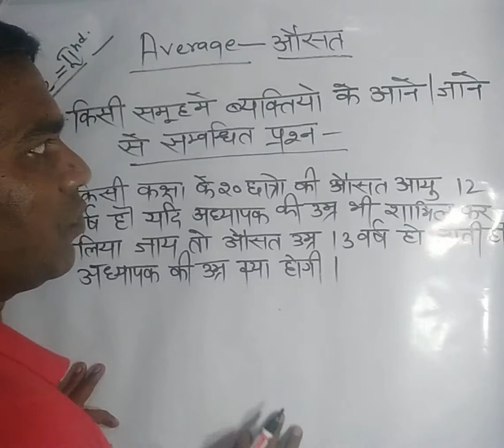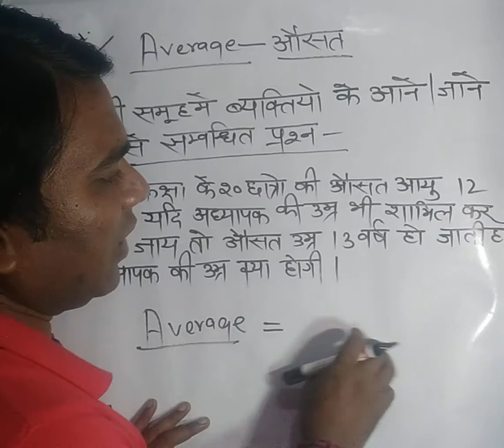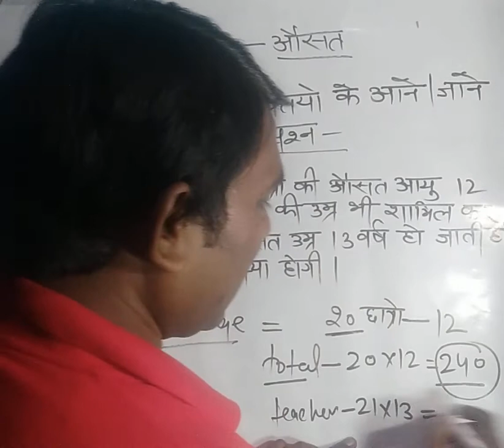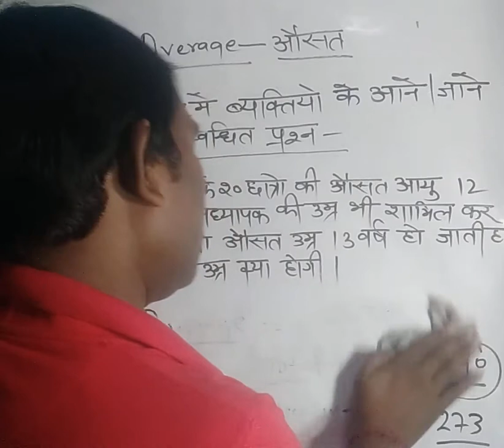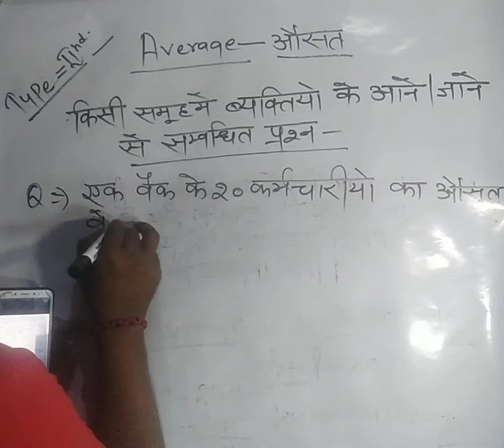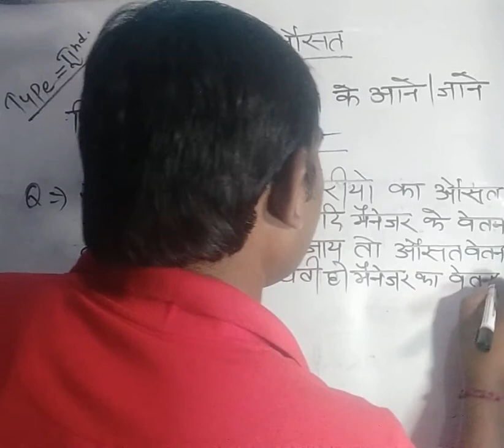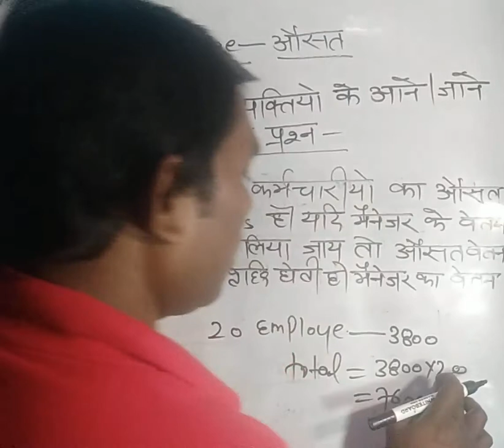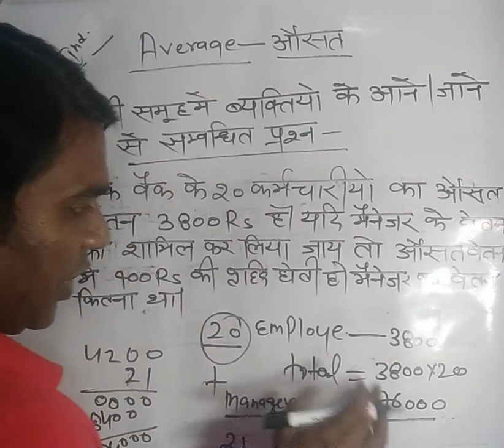Average part 2 By veenit sir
Average part 2, ausat Bhag 2 , auvsat wale questions